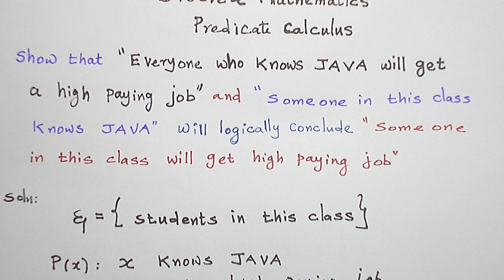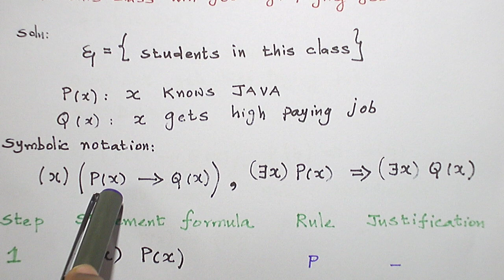(TAMIL) PREDICATE CALCULUS PROBLEM 3